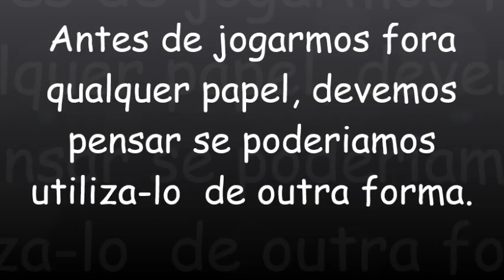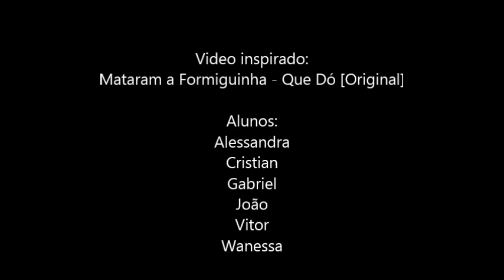Paródia- Mataram a árvore - Desafio do Conhecimento Its- E.E.B.Nereu Ramos